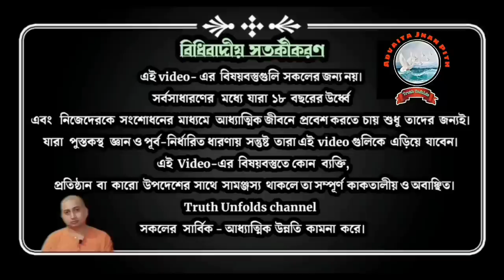আজকের আধুনিক যুগেও কি সন্ন্যাস প্রয়োজন ?IS SANNYAS NECESSARY IN TODAY'S MODERN ERA ? 01-07-2023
১. বর্তমান যুগে সন্ন্যাস ধর্মের গুরুত্ব কতটা?
২. সন্ন্যাস কি?
৩. বাহ্যিক সন্ন্যাসের গুরুত্ব কতটা?
৪. জীবনে কোন কিছু শেখার কি সমাপ্তি আছে?
৫. আমাদের জীবনে সংগঠনের গুরুত্ব কতটা?

১.আপনি  JOIN করতে পারেন শ্রীমদ্ভগবদ্গীতা, কঠোপনিষদ্, শ্রীশ্রী চন্ডীর  মতো কোর্সে ।

২. ঘরে বসে বিবেকচূড়ামণির মতো কোর্সের সম্পূর্ণ লাভ নিতে, দেরি না করে আজই যুক্ত হন নিচে দেওয়া link-এ click করে-

৩.সংস্থার এই যে কাজ তাকে সমর্থন করার সর্বোত্তম পথ আপনার আর্থিক সহযোগিতা, যা আমাদের মজবুত করে। মনে রাখুন আপনার কোর্স করা, অনুদান করা, এ সবকিছুই ঘুরে আপনার কাছেই আসবে পরোক্ষভাবে সামাজিক ও ব্যক্তিগত জীবনের রূপান্তরের মাধ্যমে।

BANK Details :-
ADVAITA JNAN PITH
Axis Bank

🛑🌟 UPCOMING COURSES🌟🛑